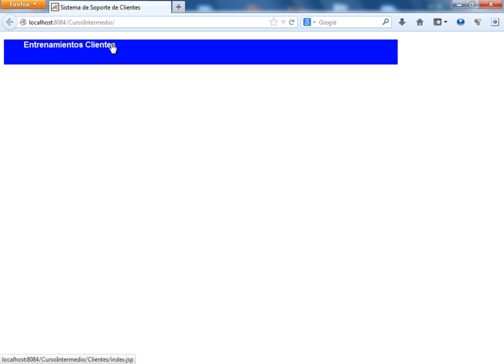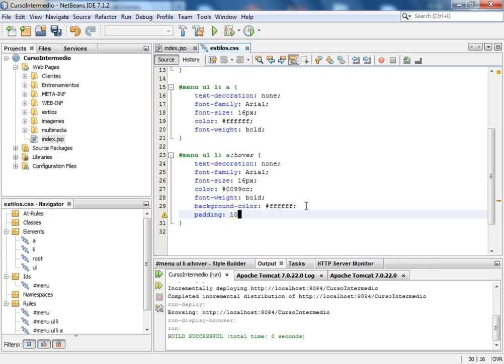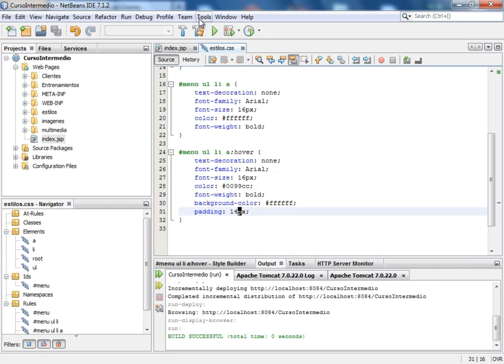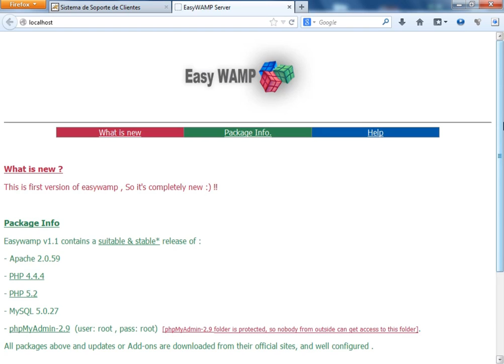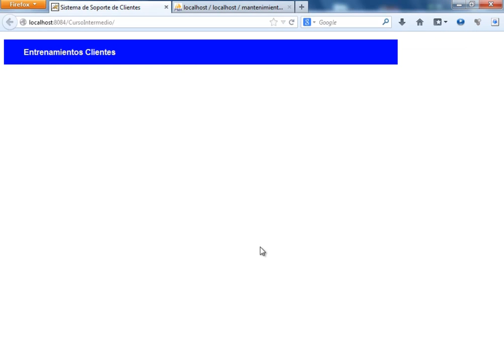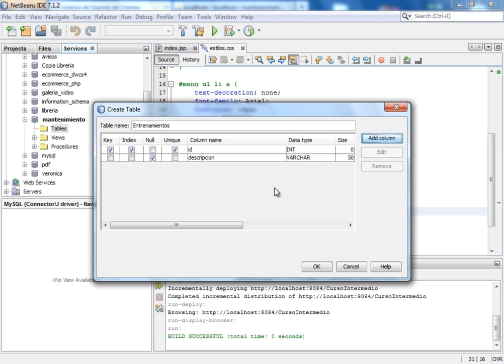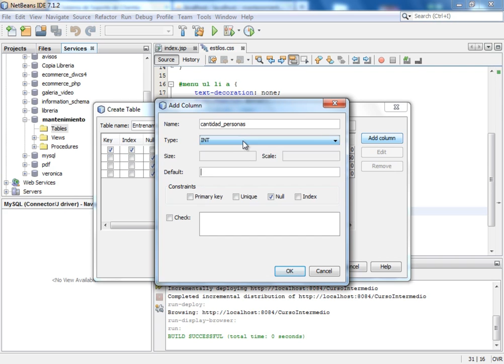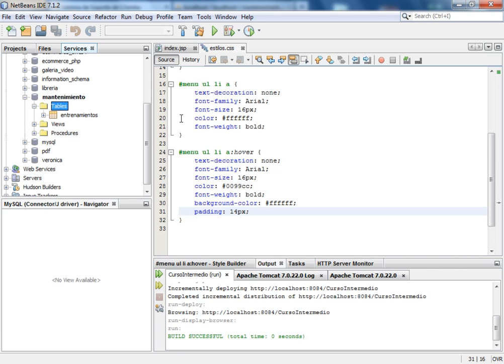(DEMO) CURSO JEE INTERMEDIO I CON NETBEANS Y MYSQL - VIDEO 03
Ajuste de propiedades al archivo estilos.css. Colocar el efecto de hover y ejecutar la prueba. Configurar el driver de conección con MySQL para nuestra base de datos mantenimiento. Crear la tabla de entrenamientos.